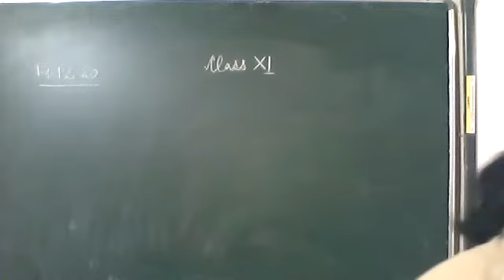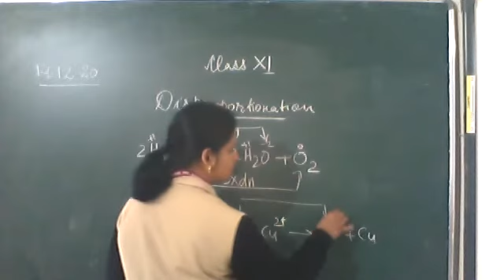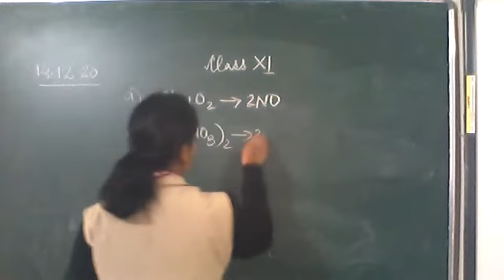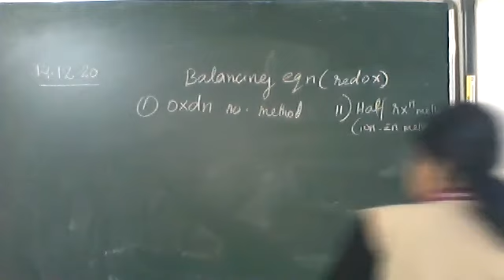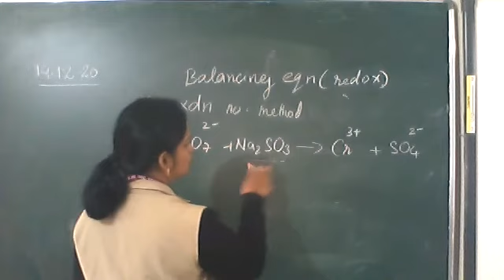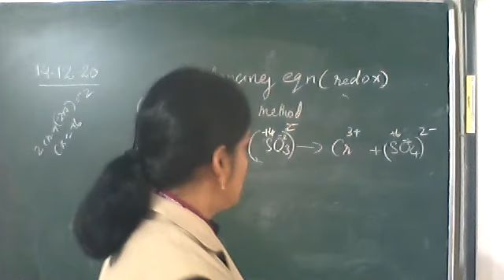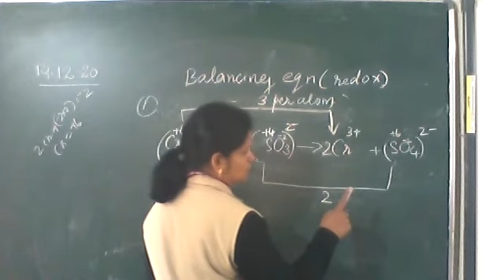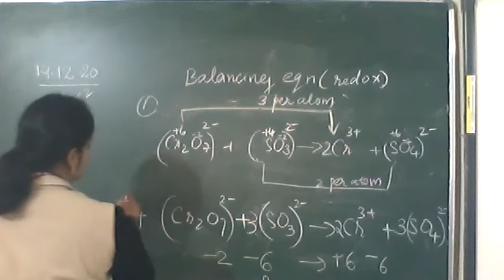14 12 balancing redox